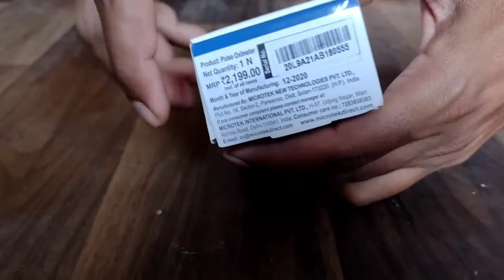Oximeter how to use || How to measure oximeter Unboxingoximeter Howtouse #।PulseOximeter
Hi
 I am Abhas Chandra,Welcome to our You Tube Channel, Abhas Experiments

About Video :-

  Today we did the unboxing of Pulse Oximeter of Microtek . In this video we cover the price of oximeter, use of oximeter ,brand of oximeter  hope you like our video.

Watch this video to learn, How to use Pulse Oximeter ?
oximeter kaise use kare?
pulse oximeter kya hota hai ?How to use? Benefits and drawback [in hindi]?

Oximeter how to use
Oximeter reading for covid19
oximeter price
oximeter use in hindi
oximeter normal pulse  rate
oximeter app for android phone
oximeter meter best brand in india
oximeter kaise check karte hai
oximeter use

Can a pulse oximeter detect Coronavirus infection ?
Do you need a pulsr oximeter ?
How accurate is pulse help in preventing COVID deaths ?
How accurate is pulse oximeter ?
Are all pulse oximeter effective ?
What are the drawbacks of pulse oximeter?
Where should you buy pulse oximeter from?

Take Care